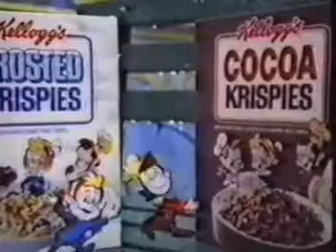1982 Kelloggs Rice Krispies W/ Marshmellows Commercial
1982 Kelloggs Rice Krispies W/ Marshmellows Commercial